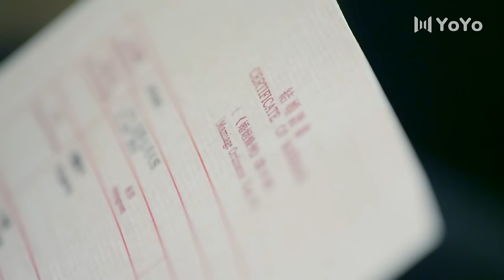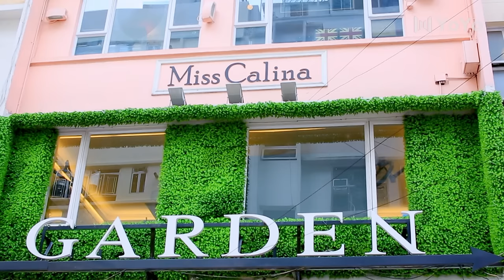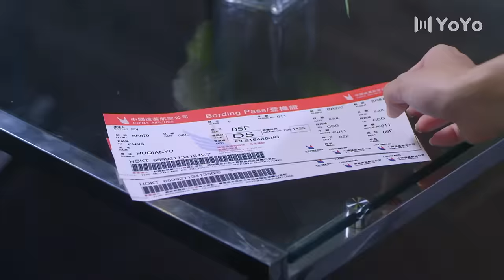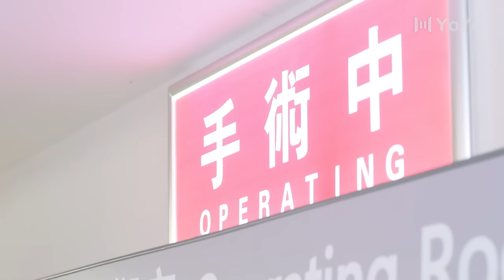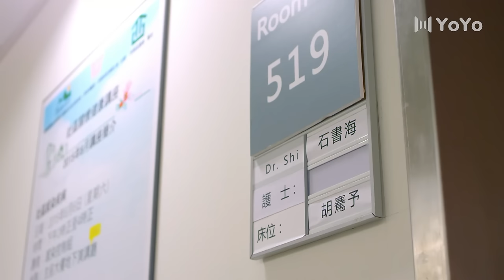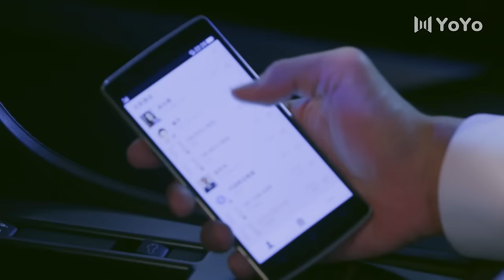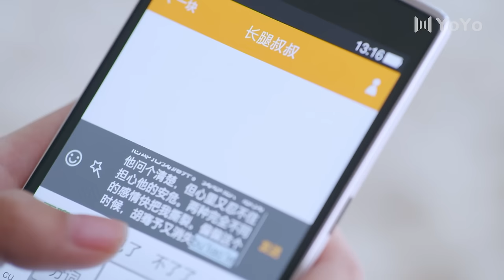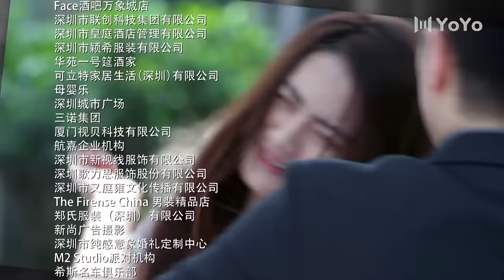ENG SUB【FULL】EP26 不得不爱 | Be with you 主演：潘玮柏、徐璐、毛晓彤、张峻宁